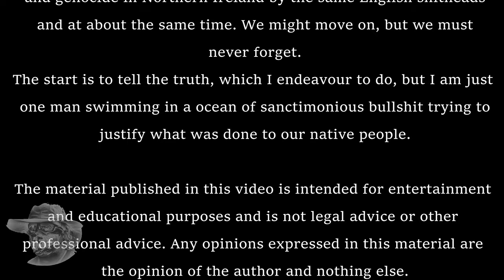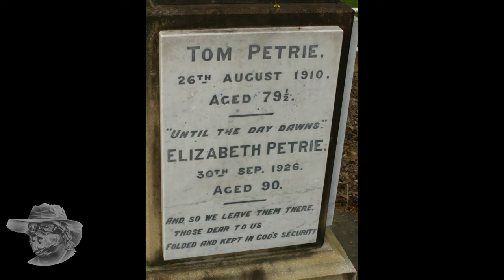Tom Petries Reminiscences Chapter 4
Tom Petries Reminiscences by Constance Campbell Petrie 1904. First had experiences of Brisbane's beginnings, Read by New AI. chapter 4
00:00 Start
00:08 Intro
01.44 Reading
17:43 Outro
18:19 End